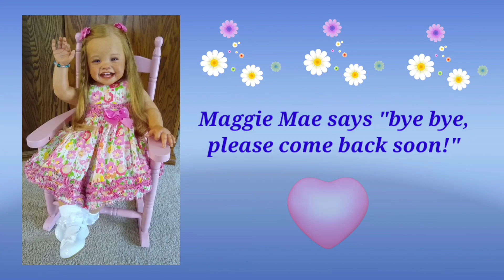👱‍♀️🎀👱‍♀️Twinning Maggie Mae With Her Beautiful Sister Katie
🎀Maggie Mae is the Mila sculpt by Ping Lau, reborned by artist Ema Bennett
👶Hello everyone, welcome to my Nursery Room Window!
🖐Thanks for visiting, hope to see you back soon!

🌺These are Art Doll Collectibles made for Adult Reborn Collectors and Adult reborn doll enthusiasts, my channel and content is NOT Intended for children age 12 or younger.